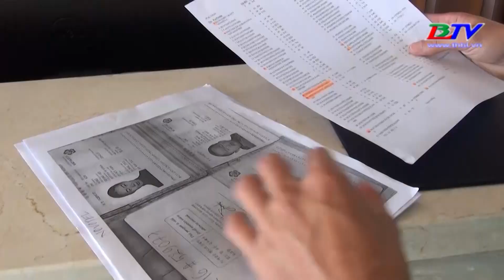Phú Quốc cách ly 30 ca F1 liên quan bệnh nhân covid 19.